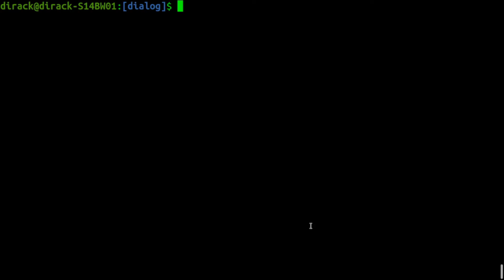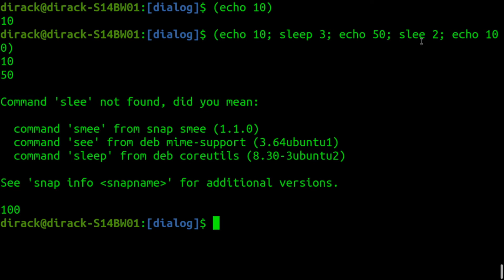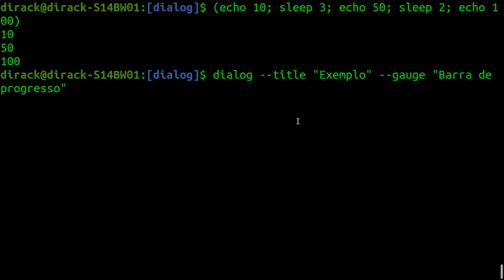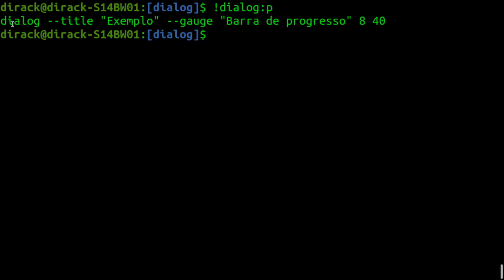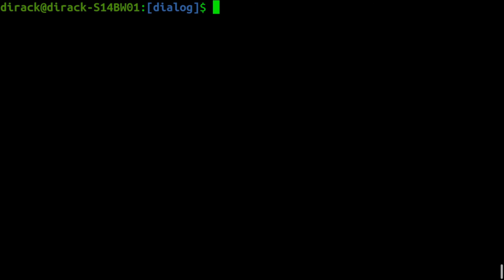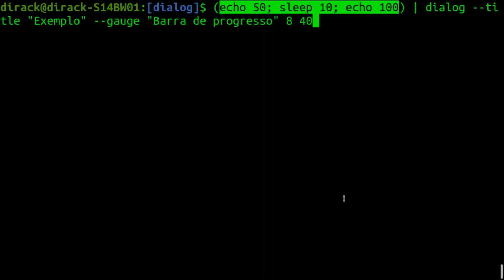Shell Script profissional Mod.3 #28 - Barra de progresso com interface gráfica em dialog (Parte 1)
Nesta vídeo aula iremos aprender a criar uma barra de progresso com interface gráfica em dialog no Shell Script.

✅ 𝗤𝗨𝗘𝗥 𝗦𝗔𝗕𝗘𝗥 𝗠𝗔𝗜𝗦? Este curso está disponível gratuitamente e com certificado na plataforma da Workover Academy. Para mais detalhes assista este vídeo:

Índice:
00:00 Introdução
00:50 Subshell
01:50 Como o dialog recebe o status da barra de progresso?
02:58 Como gerar uma barra de progresso no dialog?
5:50 Conclusão

Módulo 3 do curso shell script profissional: Do básico ao avançado. Depuração e criação de programas profissionais